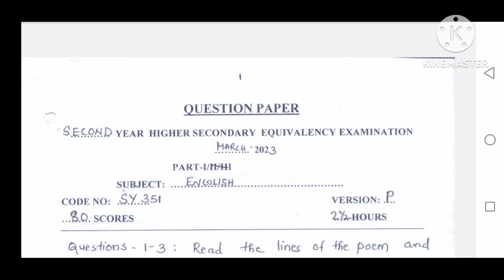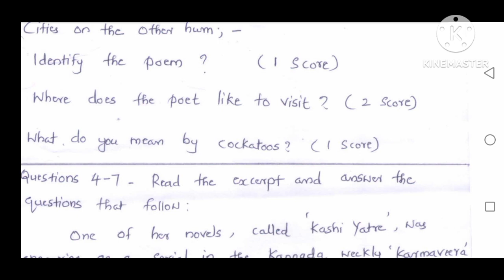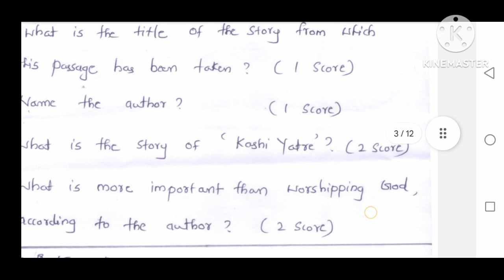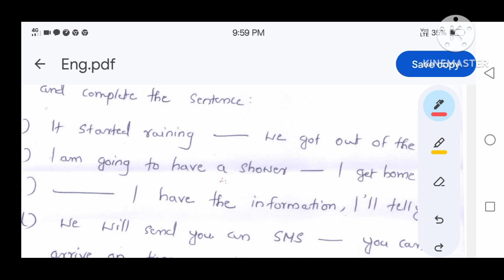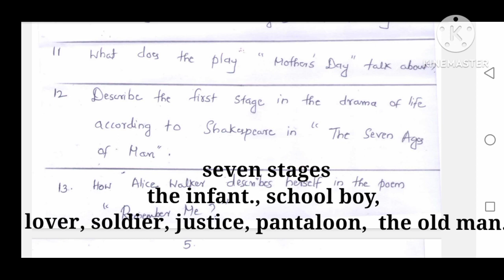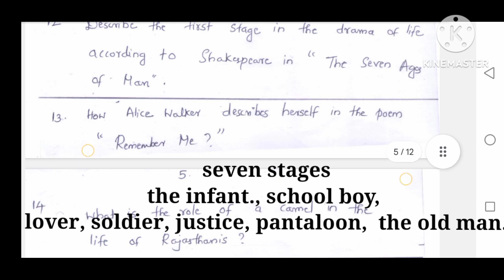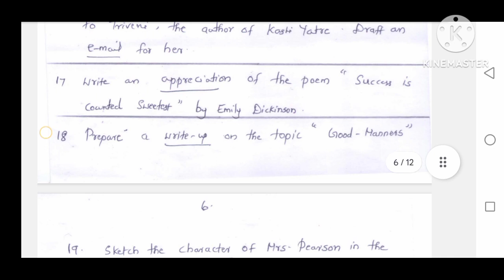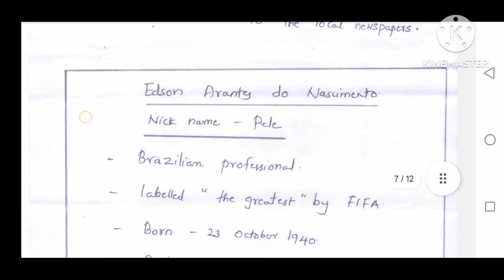+2 Model Exam Question Paper Answering /Discussion 2023